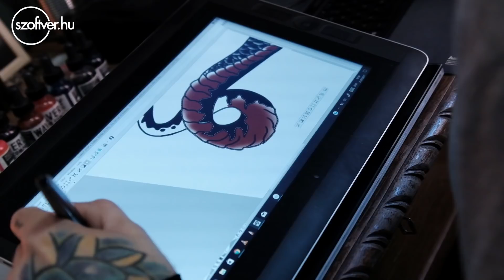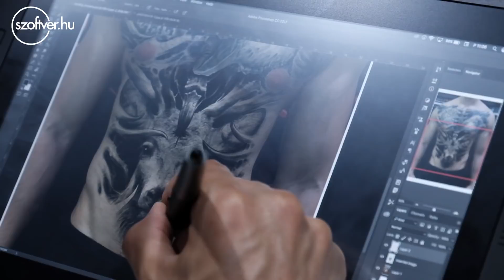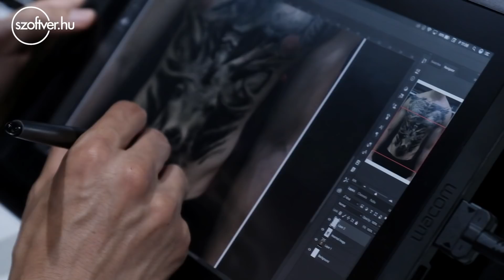Tetoválás Wacommal!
Videó: Szoftver.hu

Kölön köszönet:

Arise Art Tattoo //  Kiss Rajmund
Ink Journey Tattoo // Mátrai Pál
Fatum Tattoo // Varga Kinga, Zolyomi Gábor
Bakonyi Örs